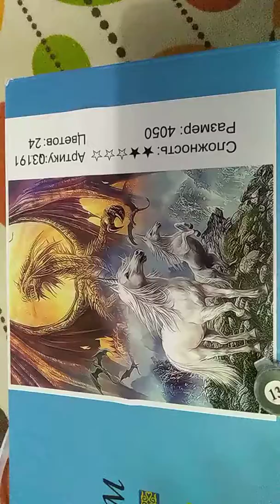Подарили " картину по номерам , нам не понравился сюжет. Что делать?